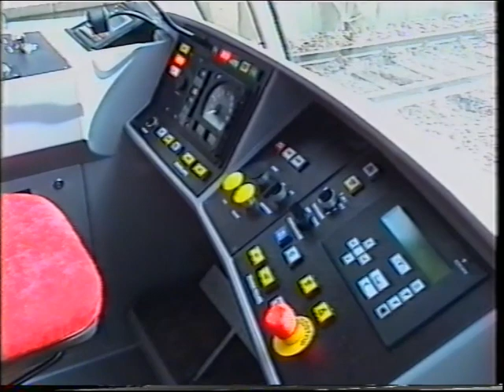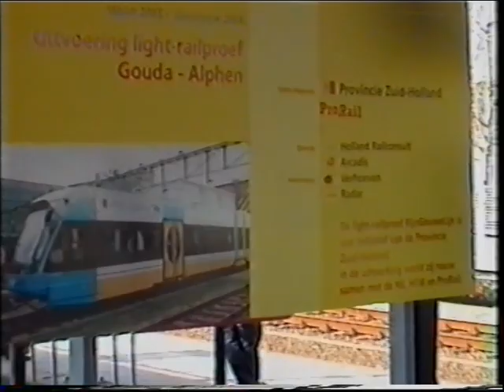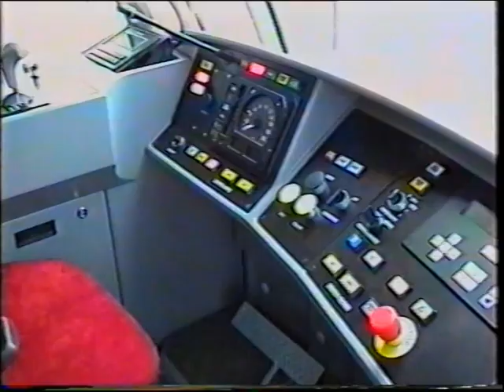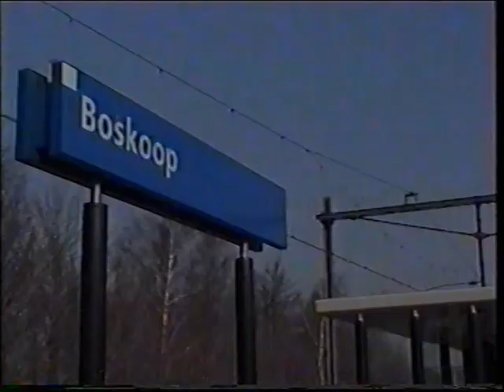23 T/M 29 Maart 2003 : Gouda en omgeving ''Proef Lightrail''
23 T/M 29 Maart 2003 : Gouda en omgeving ''Proef Lightrail''

Beelden gemaakt op Station Gouda en op de lijn Gouda - Alphen aan de Rijn